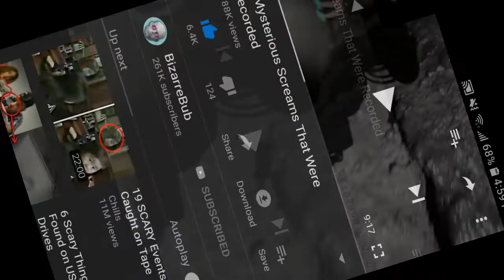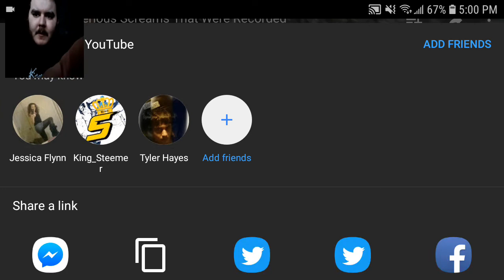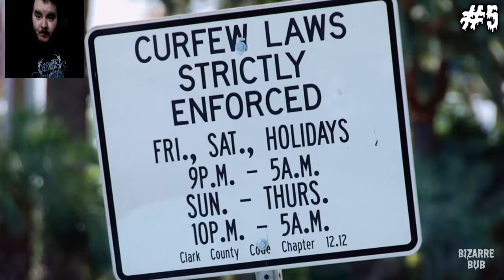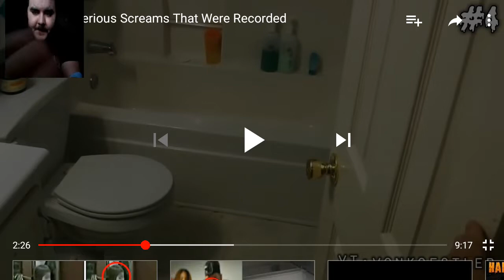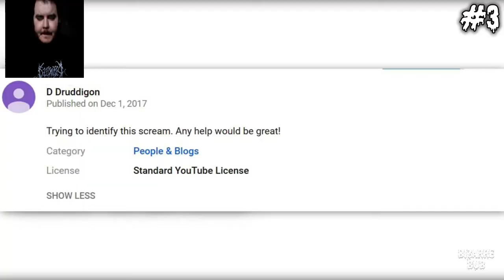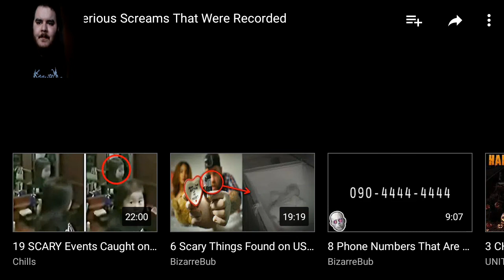5 Mysteries Screams That Were Recorded Reaction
Makes me wonder ;)
Install the app to follow my photos and videos.